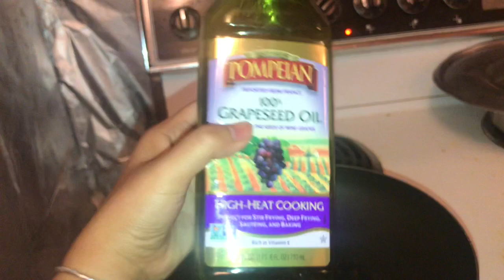Burmese Cooking ခေါက်ဆွဲကြော်